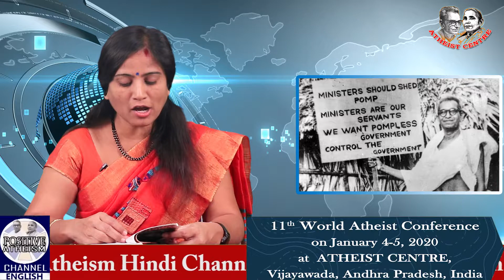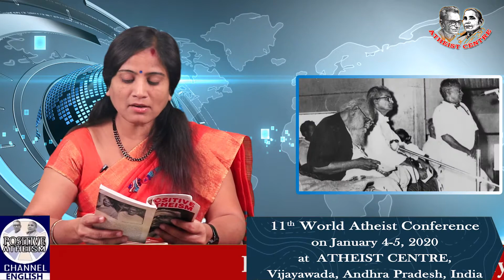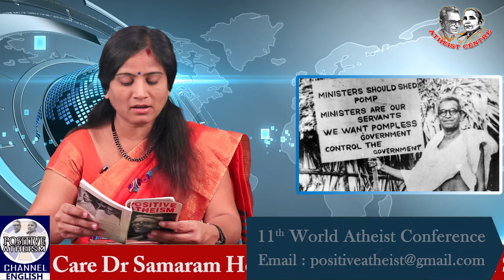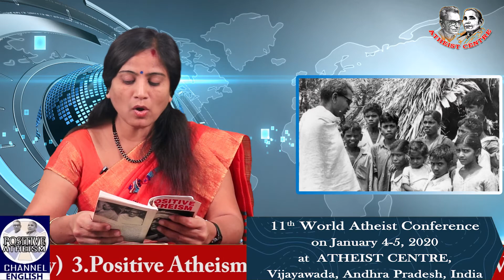THEISM & ATHEISM (part 3) of Positive Atheism by Gora in Positive Atheism English Channel.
THEISM & ATHEISM (part 3) of Positive Atheism by Gora. Read by Lakshmi Prameela in Positive Atheism English Channel.